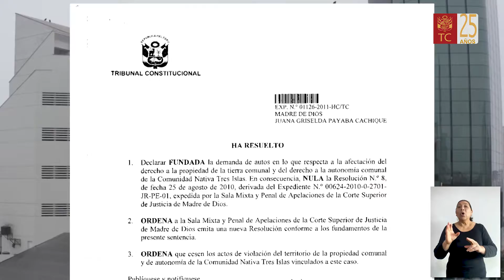EL DERECHO A LA PROPIEDAD TERRITORIAL Y RESPETO A LA AUTONOMÍA DE LAS COMUNIDADES NATIVAS FUE PRECIS